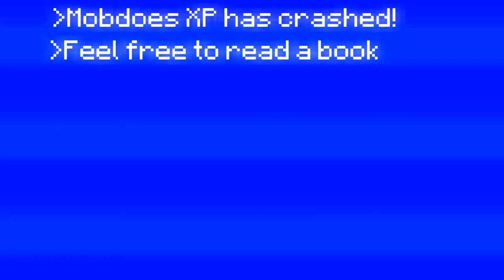Mobdoes XP - Minecraft Animation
Just a bit of a joke about 'Windows XP'! The OS who's support had ceased on 4/8/2014.

R.I.P. Windows XP Support

PS: Also, yes i made this with the Mine-imator community build.

About me and the channel itself
Hello everyone! And welcome! on this channel you can find many types of videos such as Songs, Animations and other types of videos, and of course i always try my best to make this channel family-friendly for people of all ages like no-swearing, no gore, or anything. I never really joined youtube just to get the most money, most subs, most views, or anything like that, i basically do youtube just for fun and just to see what you guys think.

Want to send me your artwork?
It's pretty simple, if you have any artwork that you want to show me, you can simply share it with me on twitter or send it to me on deviantart! I'm not asking you to send me art, it's just something you get to do if you want to try and express your creativity.

And of course, Stay Awesome guys! =D